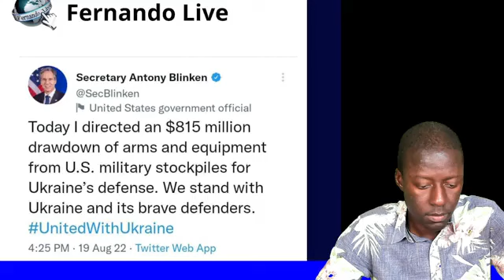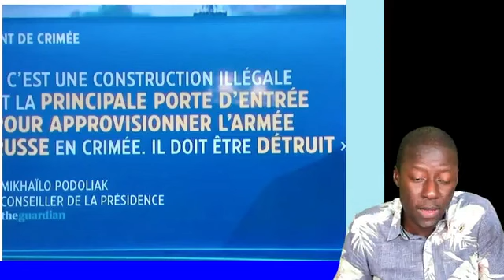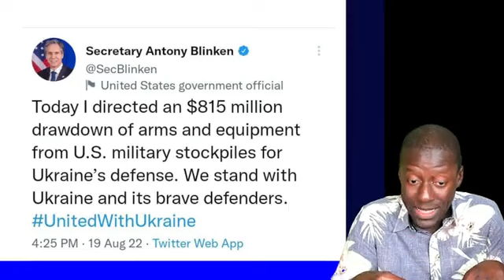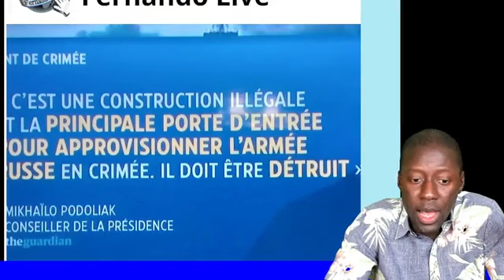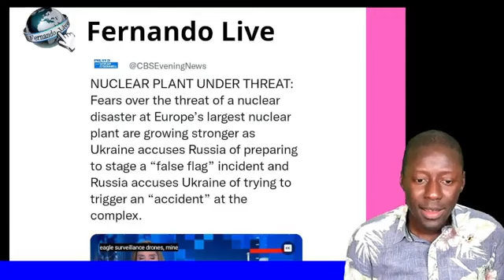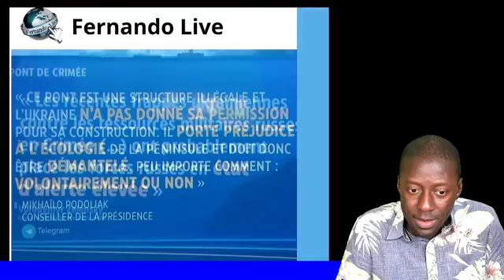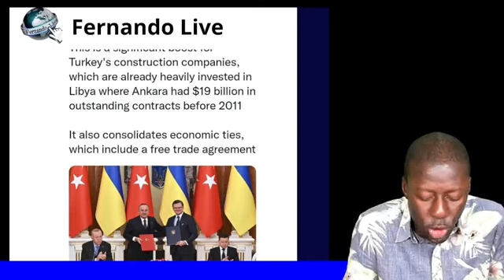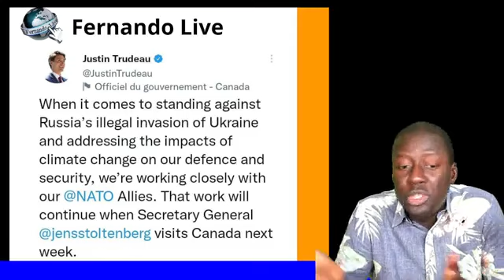: Prezidan Macron di pèp Fransè a lagè a devan pòt yo a e se yon atak brital ke Vladimir Poutine fè.